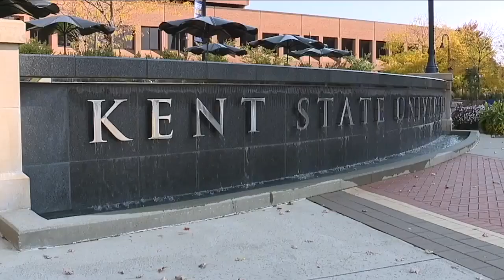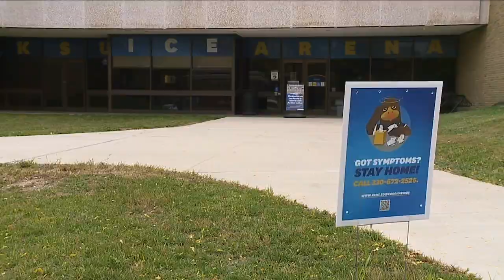Youth sports teams left high and dry after ice rink closure in Kent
Dozens of paying Northeast Ohio families said the closure of the Kent State Ice Arena caught them off-guard.